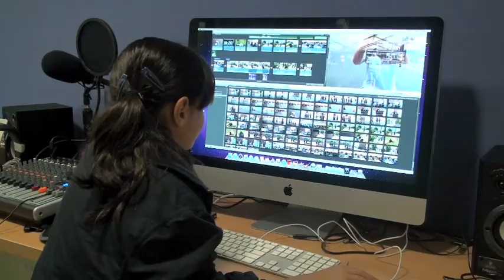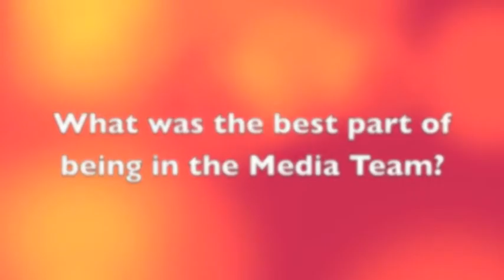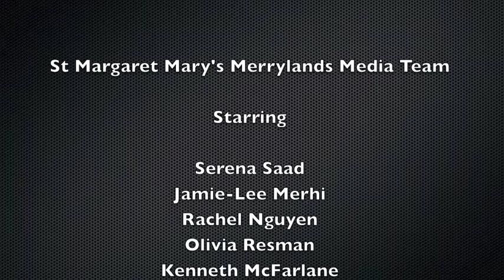Rebecca Teulan Media Team Video